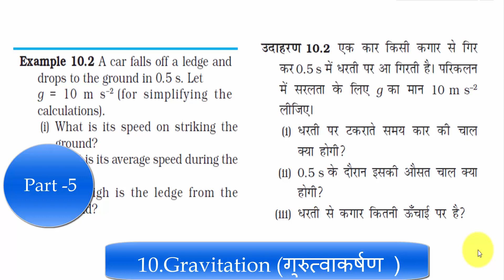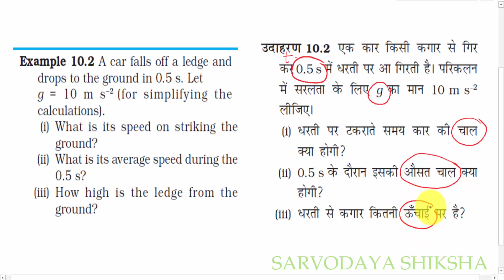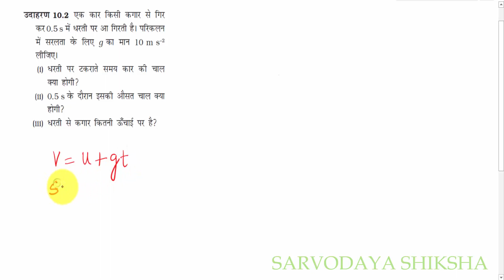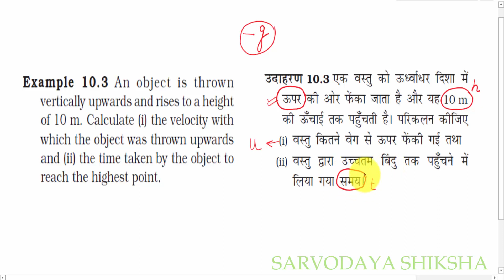GRAVITATION-CHAPTER 10- SCIENCE -CLASS 9-PART 5(गुरुत्वाकर्षण -अध्याय 10 -भाग 5 )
In this chapter gravitation is explained in an easy and interesting way.Topics included are :-
Numerical based on free fall ( मुक्त पतन पर आधारित प्रश्न )